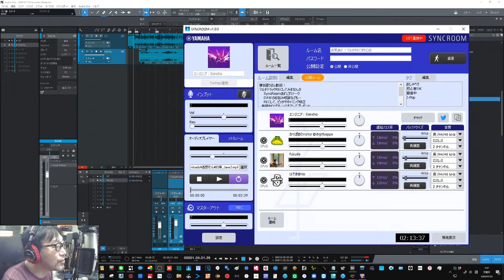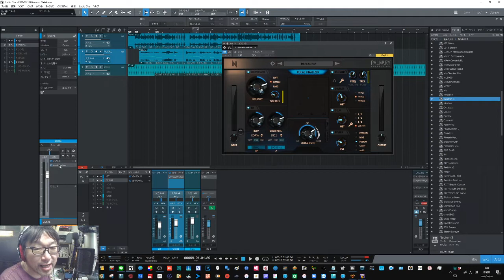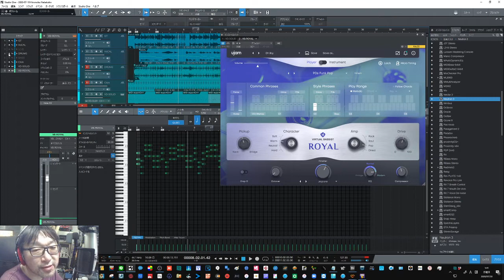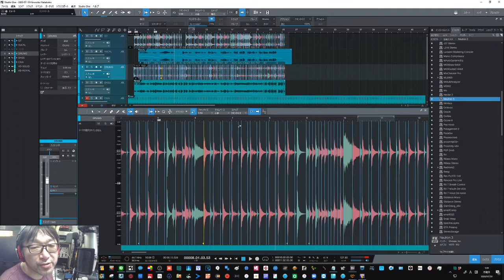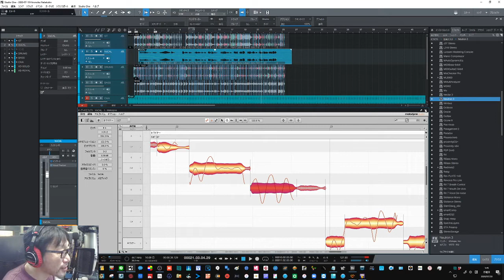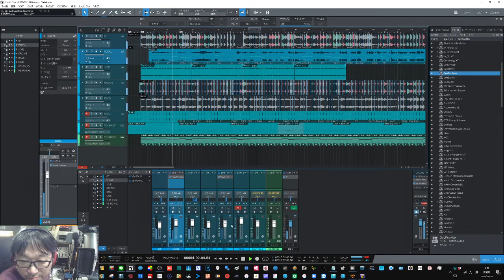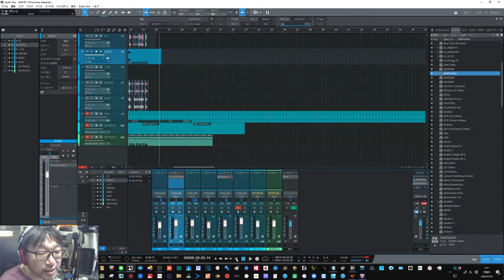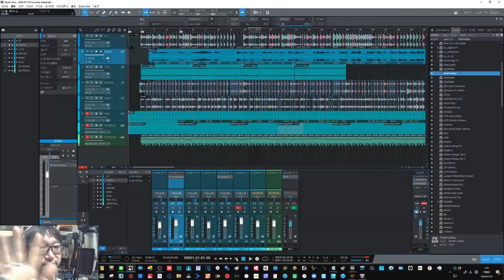SyncRoomレコーディングを飛び入りメンバーでやってみました【ひでき@Voさん＆fukudaさん＆かっぱ＠Drumsさん】2020/7/19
SyncRoomでのリモートレコーディング